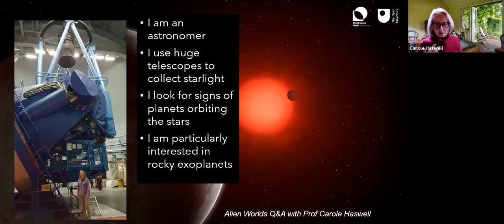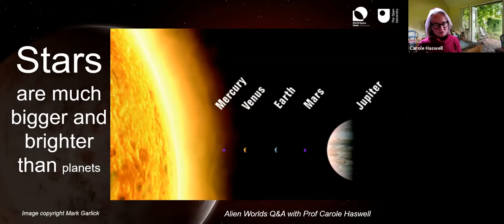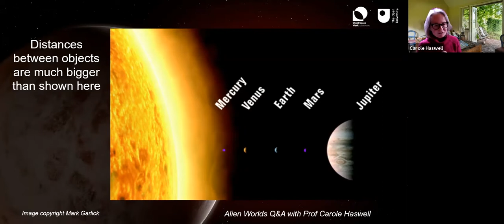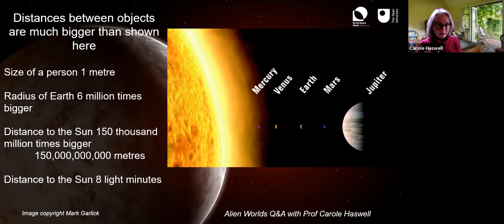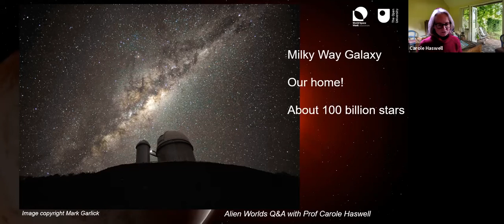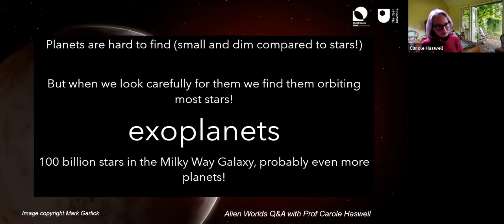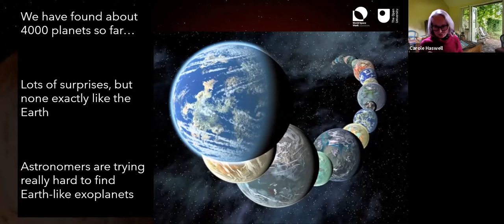Alien Worlds Q&A with Professor Carole Haswell (school event)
This video was recorded as a live session as part of a series of World Space Week 2021 events run by the Open University.
Have you ever wondered if there is a planet just like Earth elsewhere in the Universe? Maybe that planet has life just like us, or maybe it’s a barren world?
As part of our World Space Week series of events, Alien Worlds will engage curious, young minds as we explore the possibilities of life-supporting planets elsewhere in space. This live Q&A session will give you access to one of our most accomplished astronomers, Professor Carole Haswell.
Join Professor Haswell as she takes you on a journey to explore some of the planets beyond Earth, so-called exoplanets, telling us about how we locate them and find out what they’re made from. Only then can we start to wonder whether they might host alien life.
For children 13+ you can learn more about exoplanets on our free OpenLearn course: